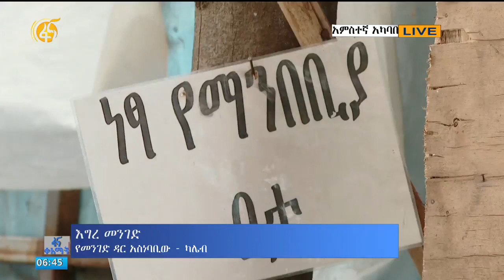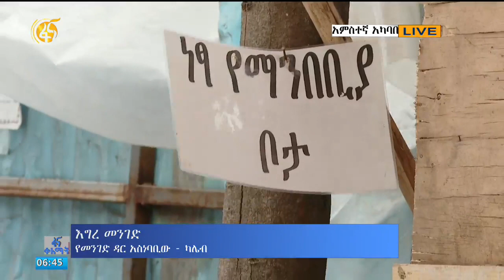የመንገድ ዳር አስነባቢው ካሌብ በፋና ቀለማት ቤተሰብ ጥየቃ እግረ መንገድ